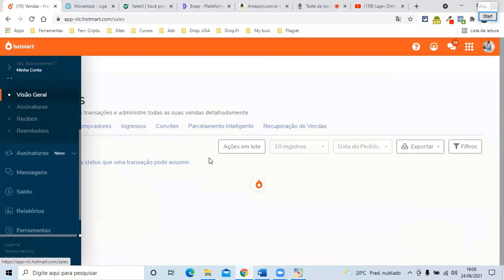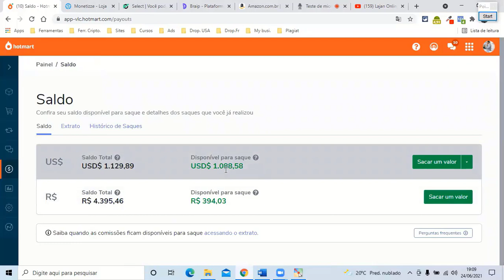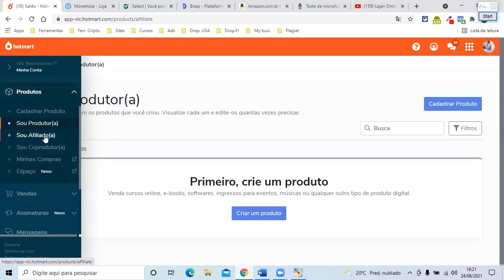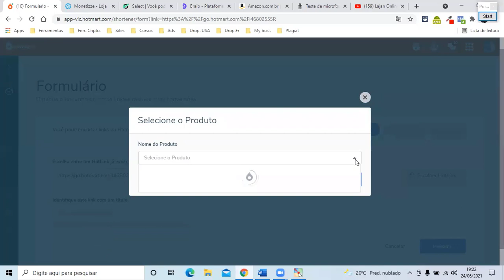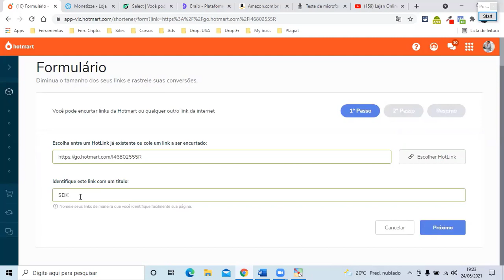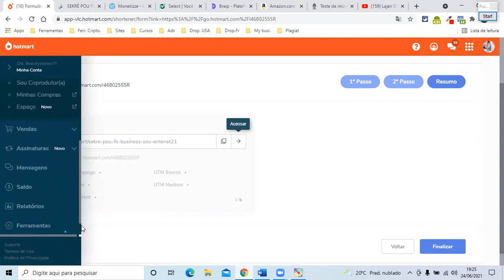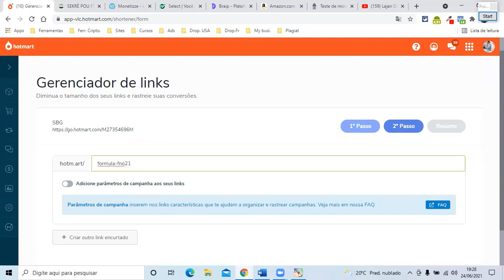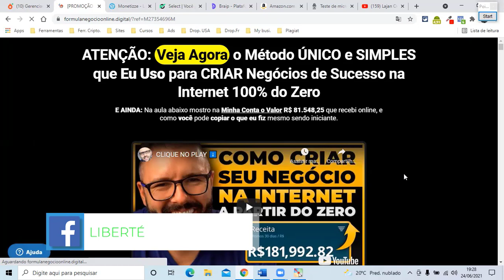COMMENT PERSONALISER VOTRE LIEN D´AFFILIATION SUR HOTMART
✅Nan videyo sa a nou prezante´w anpil estrateji pou´w kapab fè lajan sou entènèt avèk: Afilyasyon
Cher compatriote je vous demande inlassablement d´inscrire á notre chaine et activez la petite cloche de notification pour ne râter aucune de nos prochaine vidéo.

✅Dnas ce tuto je vous présente: "COMMENT PERSONALISER VOTRE LIEN D´AFFILIATION SUR HOTMART. ." C´est un tuto dans lequel je vous montre comment ouvrir un compte sur Hotmart et commencer á gagner de l´argent aujourdhui même avec des tactiques toutes bêtes, je vous  présente aussi des astuces qui vont pourvoir vous aider a gagner votre premier sous sur le web. C´est pour cela je vous présente ce tuto:

✅Le lien du cour En créole si vs êtes au Bresil =
✅Le lien du cour En créole si vs êtes hors du Bresil ​​=